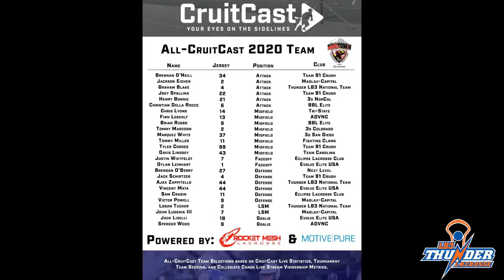Logan Tucker (2020 Defense/LSM) 2018 Highlights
Logan Tucker
Class: 2020
Position: Defense/LSM
High school: Mill Creek

Mercer '24 Commit